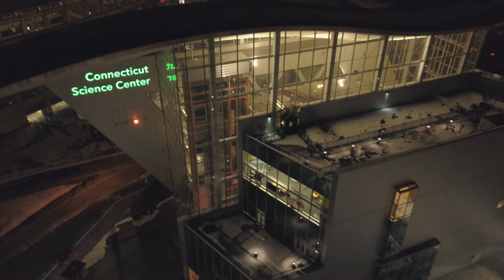Hartford by Night | Aerial Film 4K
A short video portraying the capitol of Connecticut, Hartford at night.

Song: Touch - Mattia Cupelli